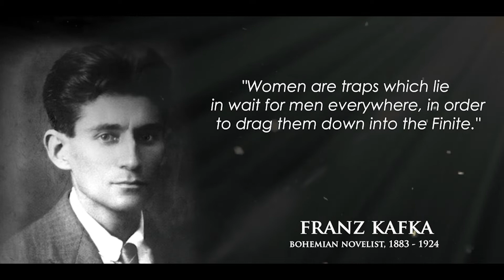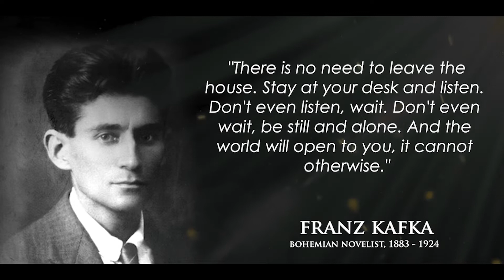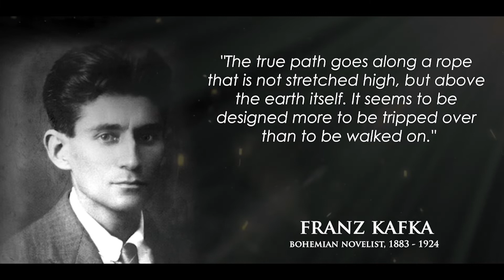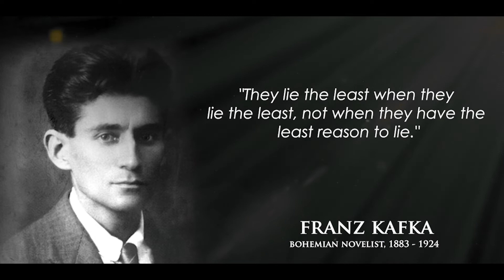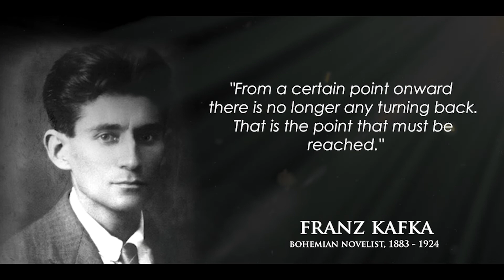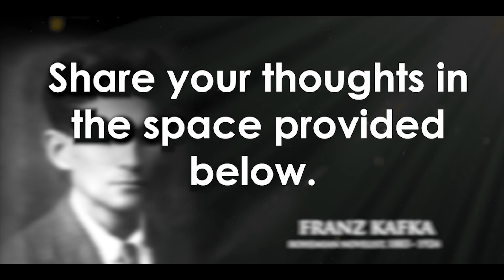Franz Kafka Quotes You Must Hear Before 30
Franz Kafka was a German-speaking Bohemian novelist and short-story writer, widely regarded as one of the major figures of 20th-century literature. His work fuses elements of realism and the fantastic.